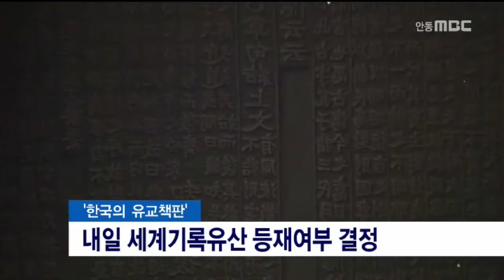[안동MBC뉴스]유교책판, 내일 세계기록유산 등재여부 결정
2015/10/05 10:14:25    작성자 : 정윤호

국학진흥원이 보관하고 있는 한국의 유교책판이
현재 아랍에미레이트 아부다비에서 열리고 있는
제12차 유네스코 세계기록유산
국제자문위원회에서, 세계기록유산 등재여부가 결정됩니다.
◀ＥＮＤ▶

문화재청 관계자는, 지난 1월과 4월에 열린
등재소위원회 예비심사에서 '등재 권고'가
나온 만큼, 이변이 없는 한, 세계기록유산에
등재될 것으로 기대한다고 밝혔습니다.

유교책판은 영남지역 305개 문중에서 기탁한 718종 6만4천226장으로 구성돼 있으며,
조선시대 5백여 년간 지속된 집단지성의
성과물로 가치가 높다는 평가를 받았습니다.

한국에는 현재 11개의 기록물이
세계기록유산에 등재돼 있습니다.